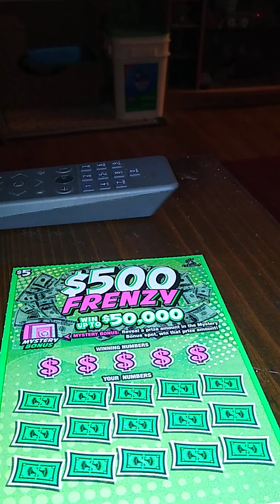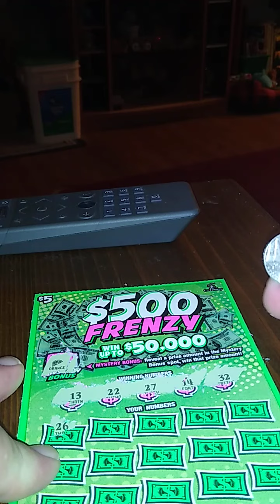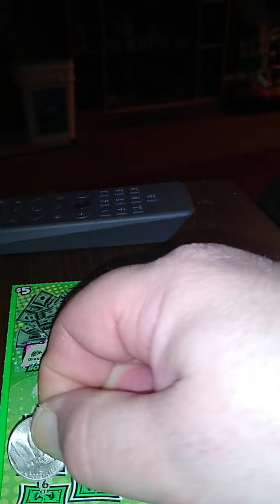Dolphins 5-3 500 frenzy 💩💩💩😂😂😂